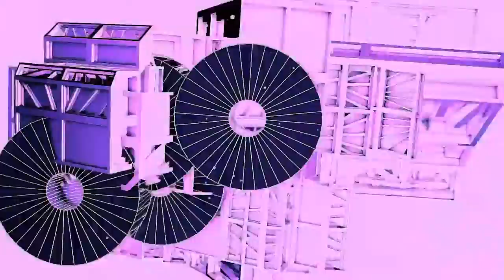Night FullOn & Psytrance Mix 2022 ॐ Serotonin Syndrome (Nightpsy Set)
* * *  EXCLUSIVE MIX  * * *

S P E E D S O U N D  ★  R E C O R D S  (👽ॐ)